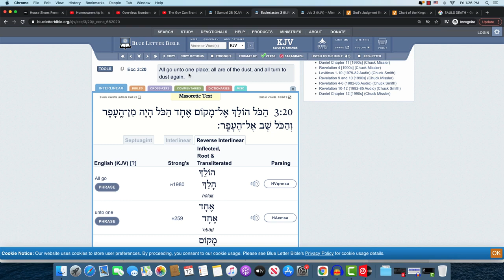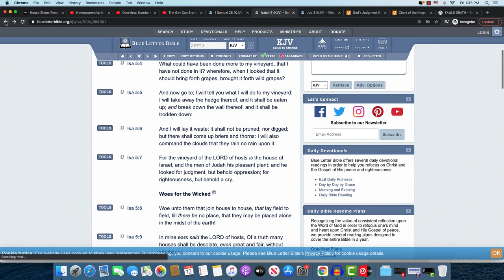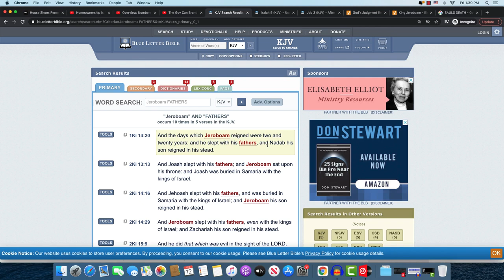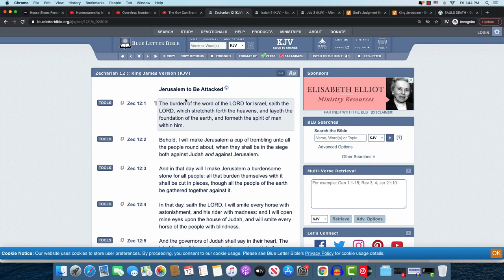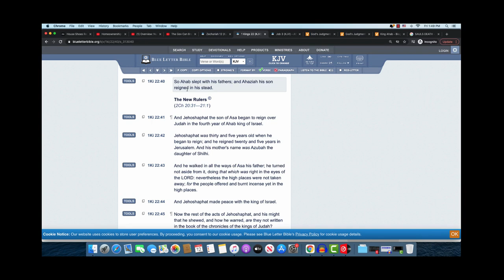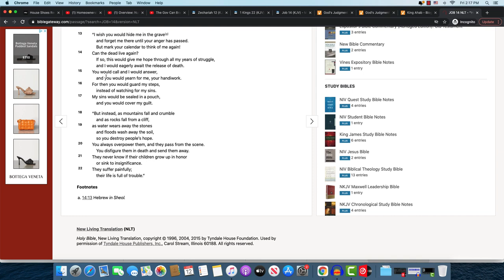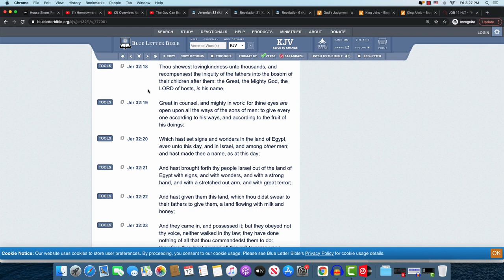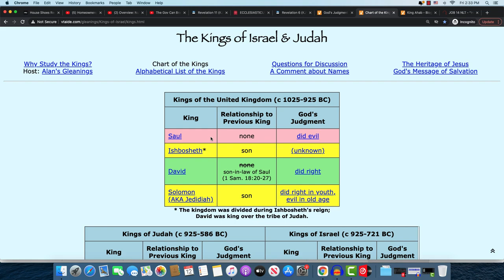WHY DIDN'T ANY OF THESE WICKED KINGS GO TO HELL?? (SLEPT WITH THEIR FATHERS)